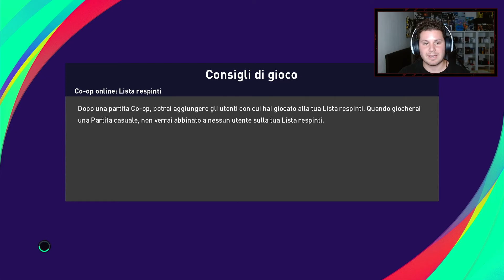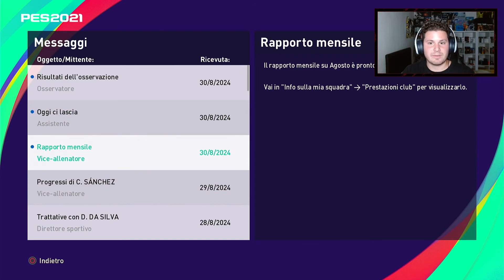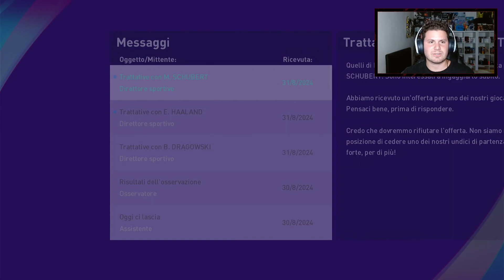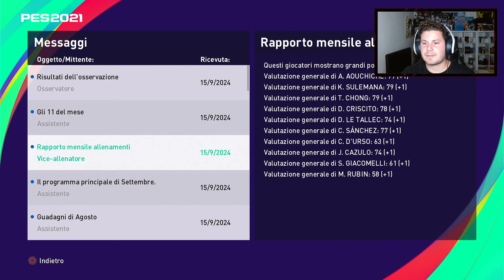Fine Mercato | Efootball Pes 2021 Master League Monza Gameplay ITA (#104)